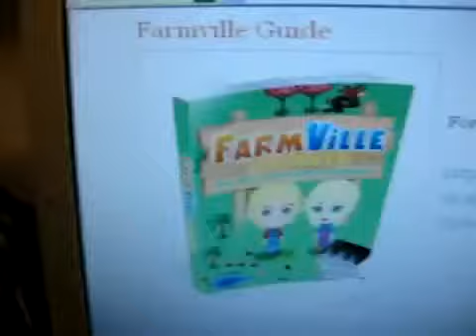Best Farmer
Best Farmer - Farmville Secrets Guide
For Guide: